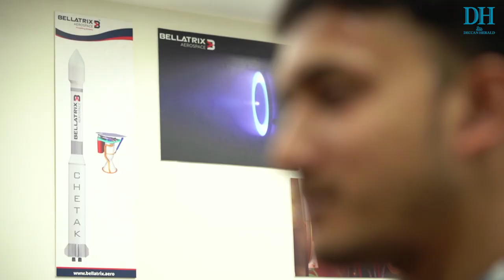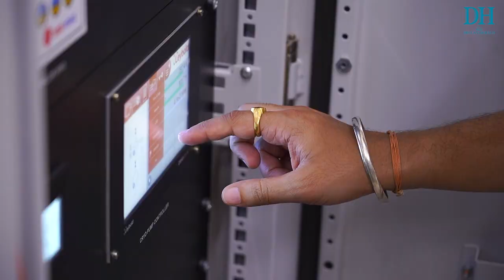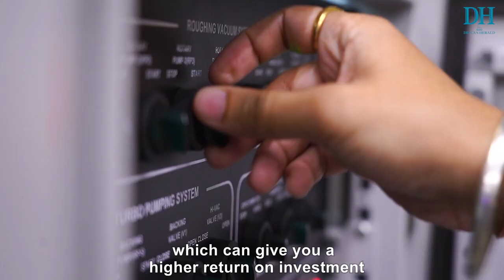DH Changemakers 2020 | Rohan Ganapathy | This Indian space startup is transforming rocket engines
26-year-old Rohan Ganapathy is the Founder-Director of Bellatrix Aerospace, a company which is in the midst of developing electric propulsion engines for rockets and satellites.